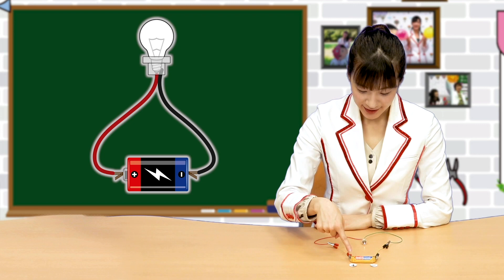【実験】明かりがつくのはどんな時？ー電気回路ー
乾電池と電球をつないで電気回路を作るよ。
明かりはつく？つかない？？クイズに答えながら見てね✨
〔電気 電気回路 : 小学校 3年 理科 学習範囲〕

0:00 オープニング
0:51 電球はつく！？［＋極→＋極］
1:28 電球はつく！？［＋極→＋極］
1:59 電球はつく！？［＋極→－極］
3:00 電球はつく！？［応用編１］
3:55 電球はつく！？［応用編２］
4:54 電球はつく！？［応用編３］
5:50 電球はつく！？［応用編４］
7:03 まとめ！！